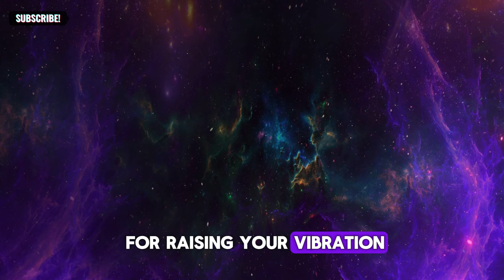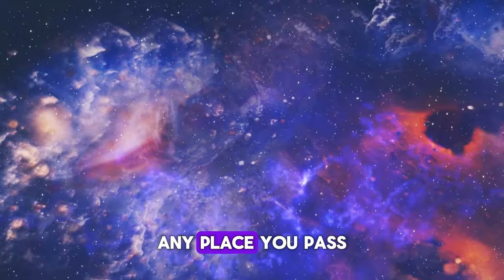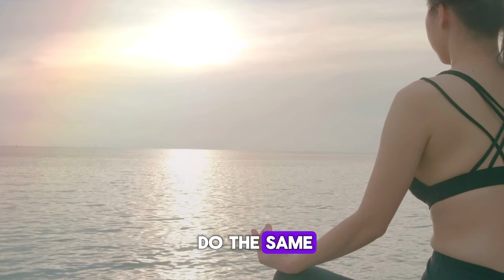The Vibrational Shift That Will Change Your Life Forever! (PART 2)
Experience the vibrational shift that will change your life forever in this powerful video. Open your heart and mind to new possibilities and transformation.

Experience the transformational power of the vibrational shift that will change your life forever in this inspiring video. Part 2 of our series will delve deeper into how you can align with higher frequencies and manifest your dreams!

Discover the powerful vibrational shift that can change your life forever in this video. Learn how to raise your vibration and manifest your desires.